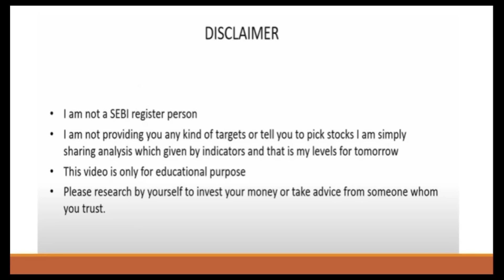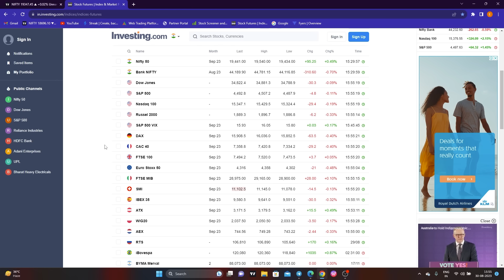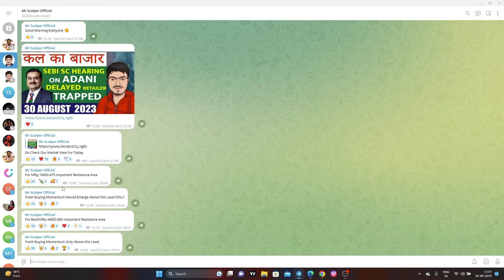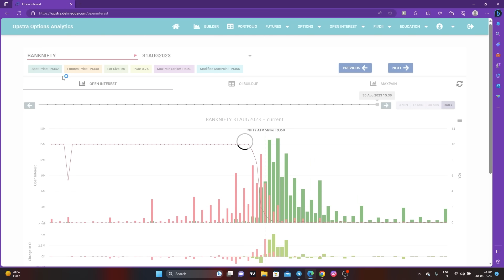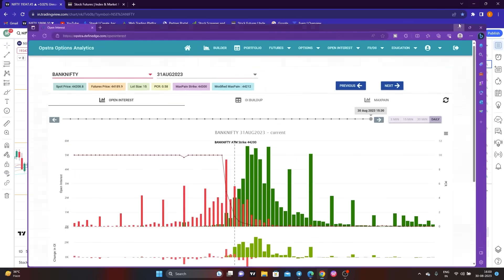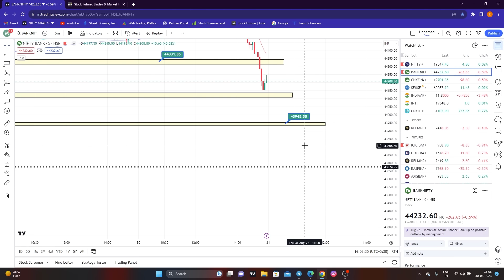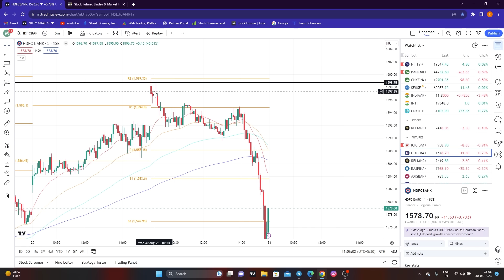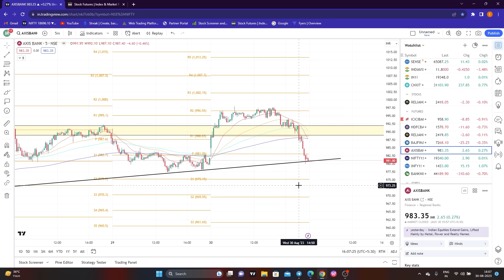Nifty Prediction and Bank Nifty Analysis for Thursday | 31 August 2023 | Bank NIFTY Tomorrow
TOPICS COVERED IN THIS VIDEO :

1) NIFTY 50 ANALYSIS FOR 31 August 2023
2) BANKNIFTY ANALYSIS FOR 31 August 2023
3) NIFTY AND BANKNIFTY CHART ANALYSIS FOR 31 August 2023

nifty analysis for 31 August Thursday
bank nifty analysis for 31 August Thursday
Nifty Forecast
nifty
Nifty Nifty
nifty share price
bank nifty
nifty 50
bank nifty share price
nifty today
nifty tomorrow
nifty analysis
banknifty analysis
nifty prediction
banknifty
nifty
nifty tomorrow
nifty tomorrow
nifty analysis
banknifty analysis
nifty prediction
banknifty
nifty
nifty nifty
nifty live
Tuesday market prediction
31 August bank nifty
31 August market
31 August market analysis
31 August nifty
Tuesday market prediction
bank nifty
Thursday market
nifty
nifty 50
nifty 50 tomorrow prediction
nifty analysis